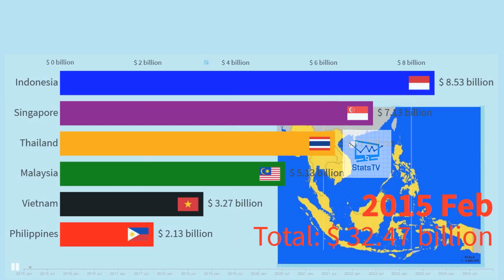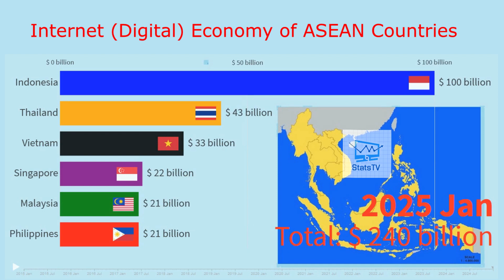Internet Digital Economy of ASEAN Countries 2015 - 2025 Bar Chart Race StatsTV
In this Video We are going to see the Bar Chart race of Internet Economy of ASEAN Countries. Internet Economy is also called Digital Economy.